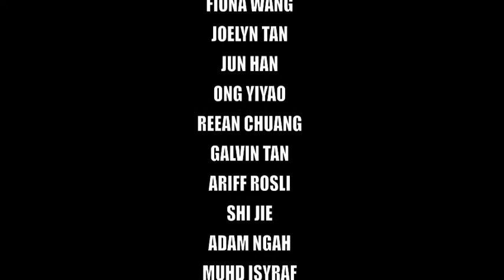Class Outing to Labrador Park Singapore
Ariff's filming of exploring Labrador Park with classmates & teachers. The day was windy & we enjoyed the breeze. It was fun given a chance to explore those old historical buildings and places that we had never heard before. The best day ever! Fellow peoples, enjoy this video by me, Ariff.